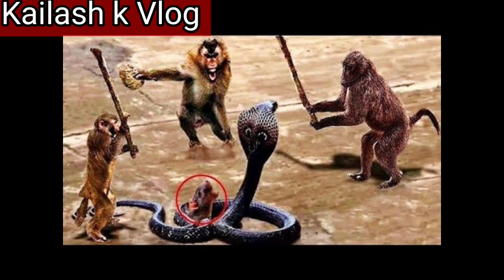जब कथा सुनने पांडाल में स्वयं पहुंचे हनुमान जी